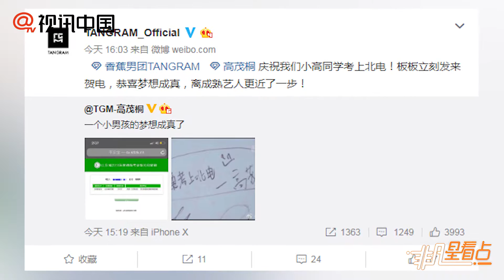【1年前】高茂桐被北電錄取 配文：一個小男孩的夢想成真了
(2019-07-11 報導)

高茂桐被北電錄取 配文：一個小男孩的夢想成真了